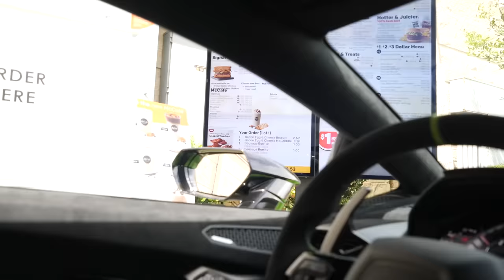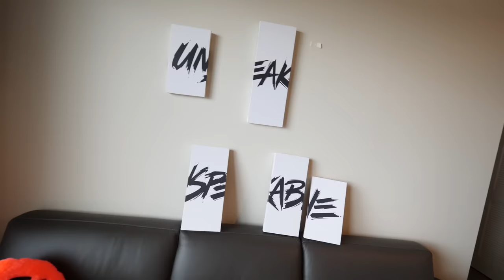DRIVING MY NEW LAMBORGHINI PERFORMANTE THROUGH MCDONALDS!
DRIVING MY NEW LAMBORGHINI THROUGH MCDONALDS! w/ UnspeakableGaming
👚 MERCHANDISE -